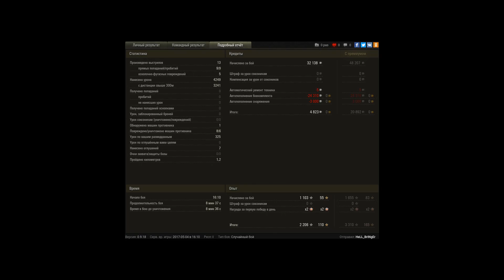not bad battle on m53/55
neplaxoi boi na m53/55, i pakazatel shto etot arta isho nagibaet:).